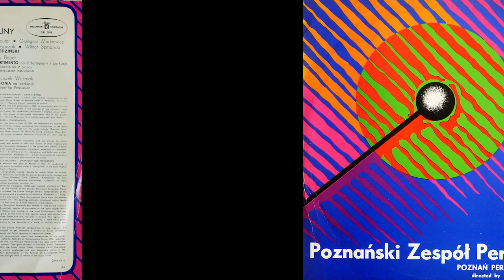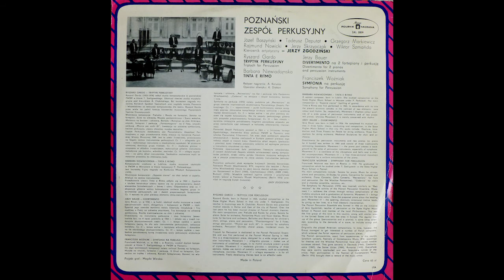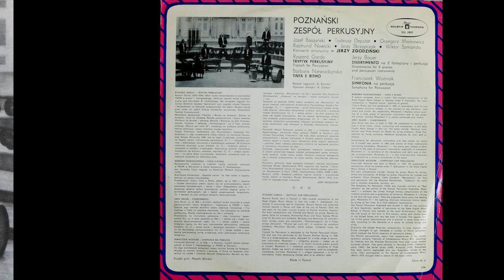Franciszek Woźniak - Symfonia Na Perkusję (Symphony For Percussion) - [Winyl]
Poznański Zespół Perkusyjny pod dyrekcją Jerzego Zgodzińskiego.
Poznań Percussion Ensemble directed by Jerzy Zgodzinski.

Label: Polskie Nagrania Muza - SX 0809.
Released: Poland

Józef Baszyński
Tadeusz Deputat
Grzegorz Markiewicz
Rajmund Nowicki
Jerzy Skrzypczak
Wiktor Szmańda
Jerzy Zgodziński